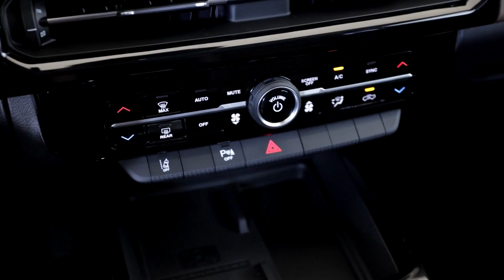Ram Rampage - dirigimos todas as versões da picape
Documento de Matheus